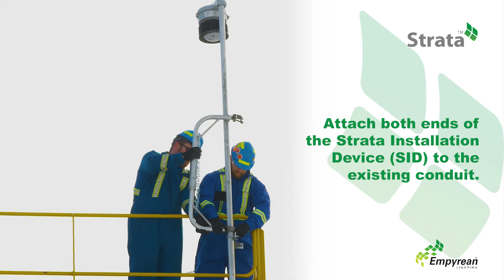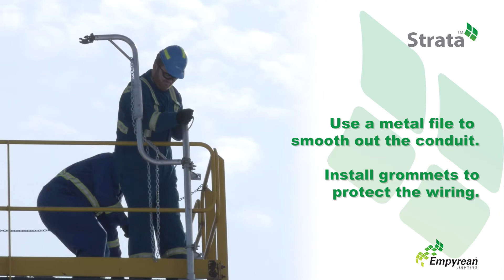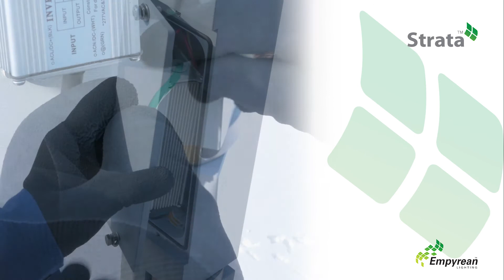Strata LED Installation Guide 2018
OUR STRATA™ LED fixture is purpose designed to fit onto any existing site stanchion mount pole. The light weight design allows for easy installation and eliminates the need for scaffolding, ladders, fall arrest or working at heights - removing all safety concerns and costs.  Check out how easy it is to install with this quick video!